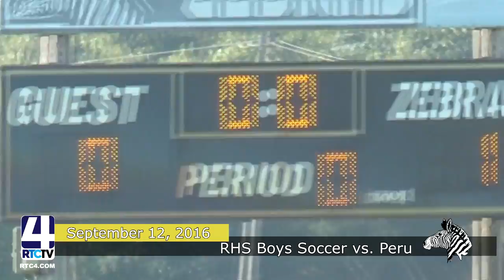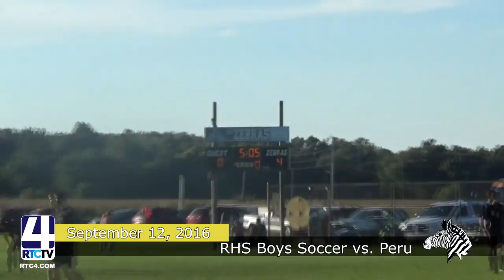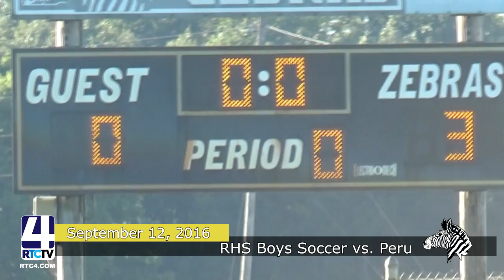RHS BS vs Peru 9 12 2016